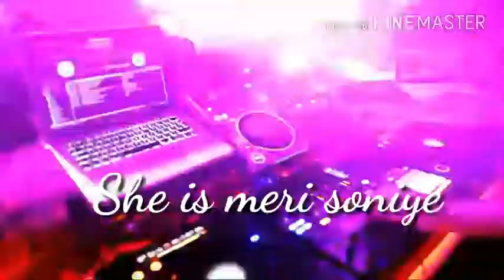No makeup ||Meri soniye ||Bilaal Saeed & Bohemia || text animated video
No makeup Song